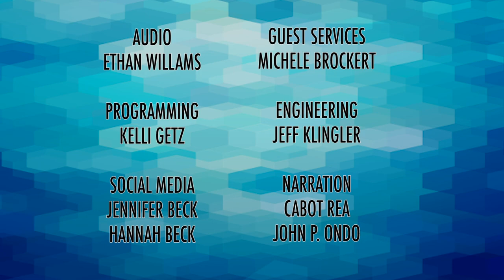VIEWPOINT with Bob Placie S2 Ep.17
Matt Rice – Wife’s battle with a ​life-threatening illness
Steve Light – Workplace Evangelism
Rod Hembree – How can I be saved?